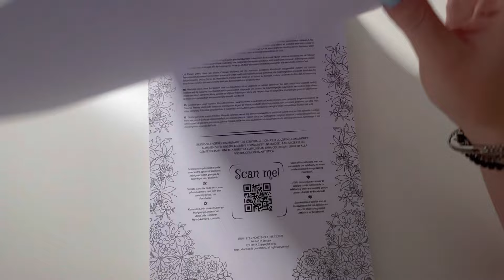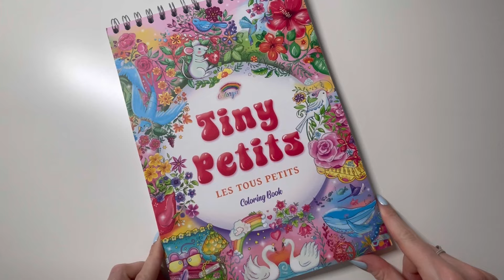📚 PRÉSENTATION - TINY PETITS - COLORYA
🌺    OHANACOLO    🌺

🖍️ Livre Tiny Petits

POUR RETROUVER TOUS LES PRODUITS AMAZON QUE JE RECOMMANDE :